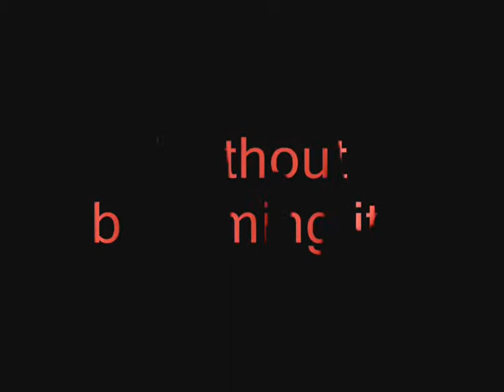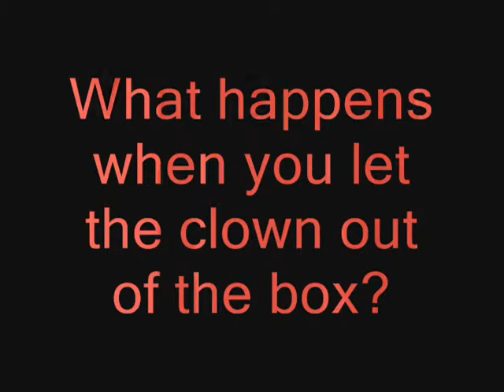Fanmade trailer of the dark knight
My trailer of the dark knight.